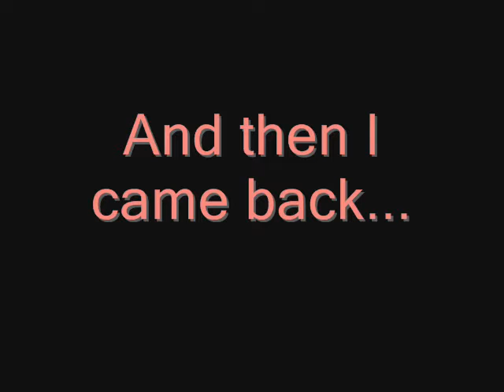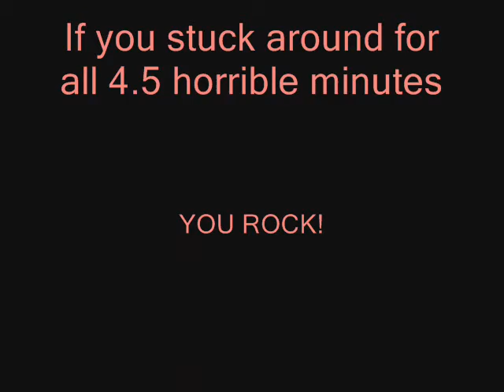November 7, 2009: Heaven or Hell?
I went to a party! Woot!

Not my best vlog... hopefully they get better :P